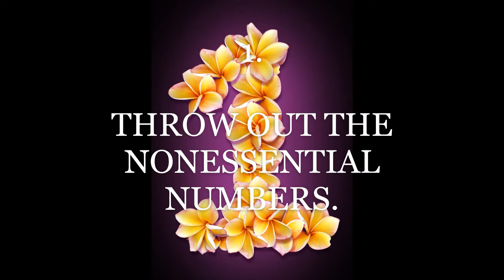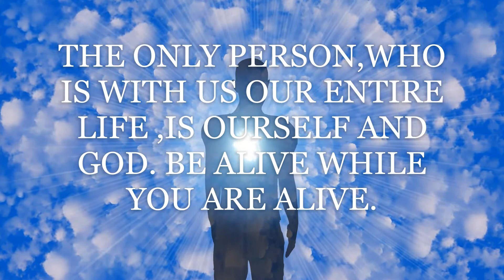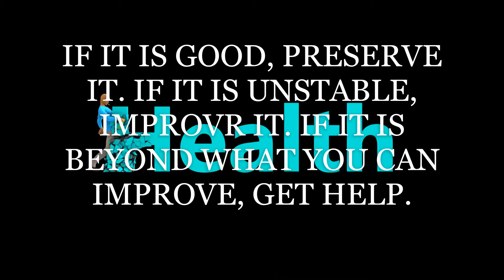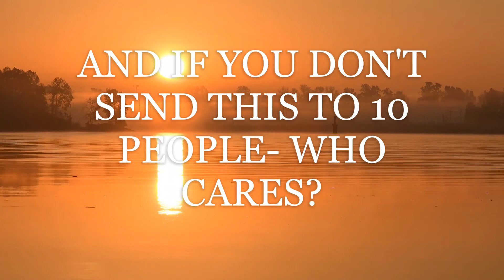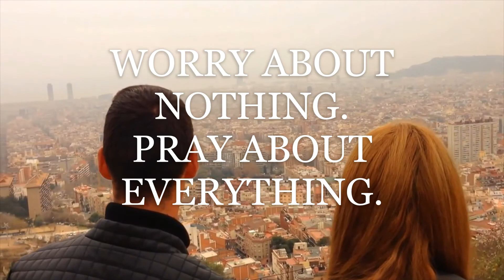HOW TO STAY YOUNG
Here are a few pointers to get the best of this music.
- This audio is designed to work best at low volume levels.
-  For a lasting healing effect, listen to this music on a daily basis.
-  Do not listen to this while operating heavy machinery or driving.

Welcome to MEDITATION WITH TRIKAL. Calm and soothing instrumental background music for stress relief, study, yoga, promote inner peace, positive energy, focusing, or simply to enjoy.

With the music from TRIKAL, the best version of you will be released. My vision is to spread positive energy and to create a place for you just to sit relax and destress.

Introduce yourself in the comments section and let me know, which part of the world you are listing from.

Those who eat too much or eat too little, who sleep too much or too little, will not succeed in meditation. But those who are temperate in eating and sleeping, work and recreation, will come to an end of sorrow through meditation. Taken from the BHAGAVAD GITA. You can find more quotes like this at the end of all my videos.

Thank you for your time and for tuning in with TRIKAL.